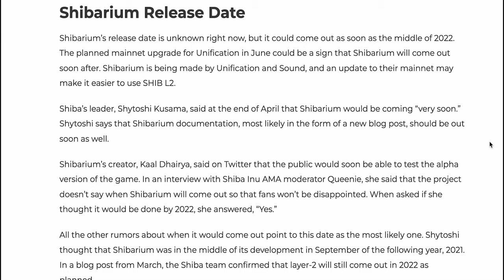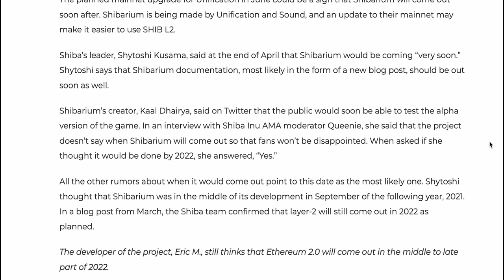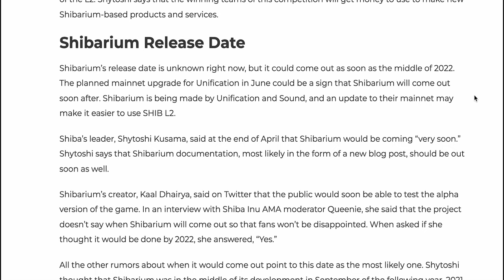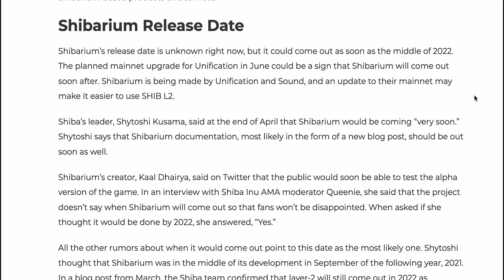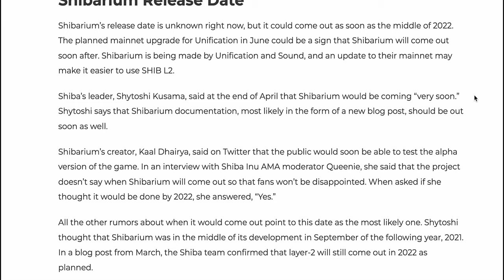WHEN IS THE OFFICIAL SHIBARIUM RELEASE DATE??? ($BONE, $LEASH, $SHIB, XFUND)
Shibarium is a blockchain/layer-2 solution first proposed by Ryoshi, the creator of Shiba Inu Coin. Once it launches, SHIB tokens will be migrated to the L2. Ryoshi initially used the phrase blockchain, Shibarium is more likely to be an L2 that sits on top of an already existing (Ethereum) blockchain.